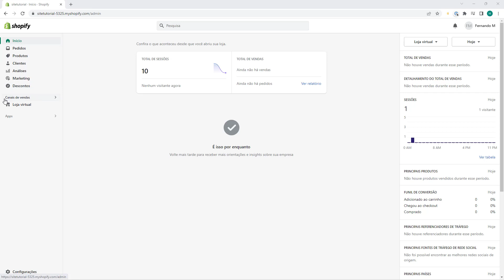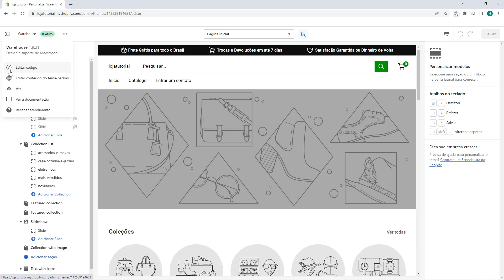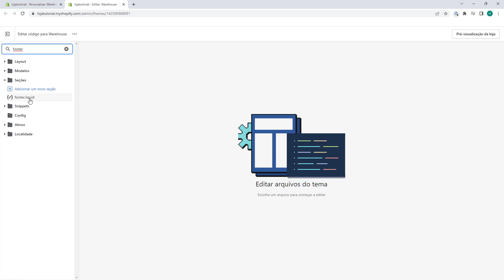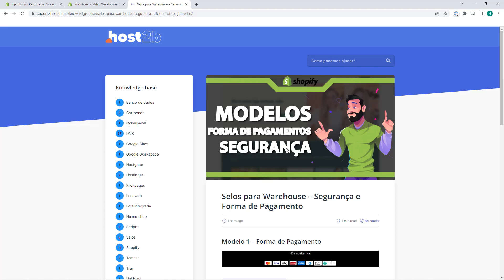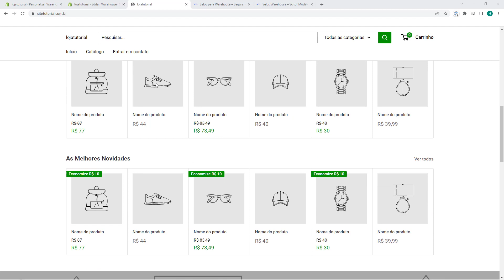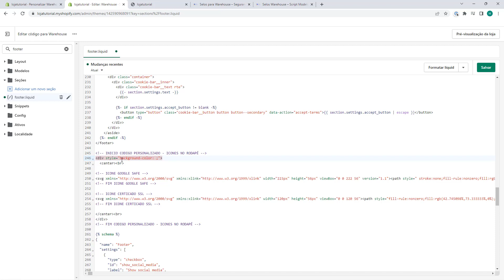Como colocar selo de Certificado SSL no Rodapé do Warehouse - Shopify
Aprenda como colocar selo de Certificado SSL no Rodapé do Warehouse em poucos minutos